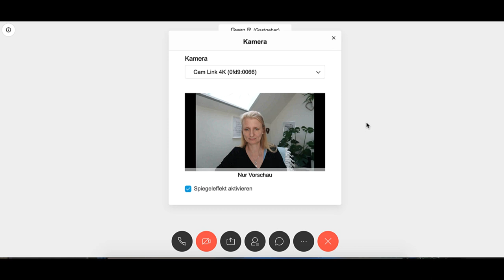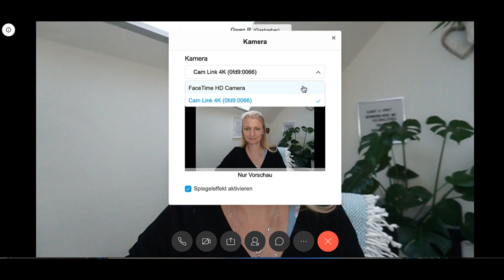Das richtige Webinar Equipment um problemlos in Webinaren zu glänzen!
Das richtige Webinar Equipment. Welches Equipment ist das richtige für Webseminar oder online Meeting?
In diesem Video erfährst Du mehr über die nötige Webinar Ausrüstung, die Du brauchst um gute Video- und Ton Qualität zu ermöglichen. Ich zeige Dir welche Kamera und Micro Optionen Du nutzen kannst und wie Du z.B. Deine professionelle Kamera als Webcam einsetzen kannst.
Im Grunde gibt es nur 2 wirklich wichtige Tools, Kamera und Mikrofon - aber noch wichtiger als das Bild, ist auf jeden Fall der Ton. Versteht man Dich nicht, kann man dem WebSeminar oder Online Meeting nicht folgen ...

Webinar Equipment muss nicht teuer sein, mit einer guten Webcam und einen externen Mikrofon bist Du meist schon sehr gut vorbereitet.

..., dann schau auch auf meiner Website vorbei und lass Dich inspirieren!

Dieses Video wurde mit einem Iphone 11 Pro Max gefilmt inkl. Rode Lavalier Micro

Lavalier Microphone

Und wenn Dir das Video gefallen hat, freue ich mich sehr über Dein Like! Schreibe gerne auch Deine Erfahrungen mit online Meetingsoftware oder Fragen dazu in die Kommentare.

➤ Neue Videos immer Dienstags & Donnerstags hier auf dem Kanal!
Danke schön!👍